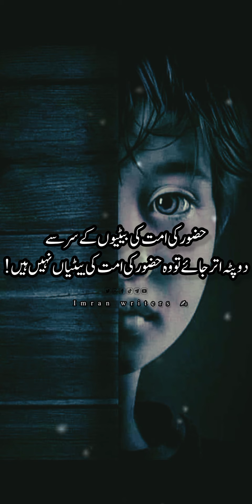If the dupatta comes off the head of the daughters of the Prophet's Ummah,they are not the daughters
If the dupatta comes off the head of the daughters of the Prophet's Ummah, they are not the daughters of the Prophet's Ummah#viralvideo